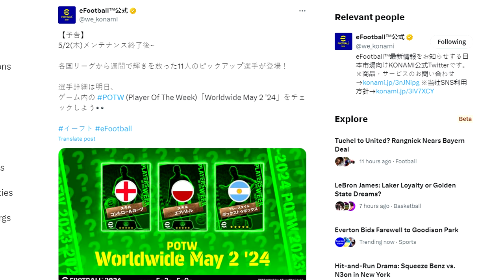What's COMING THURSDAY | POTW & WHERE is FREE RESET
Whats coming thursday? New boosters and POTW, maybe free reset for training?